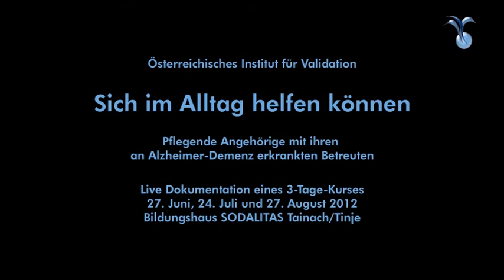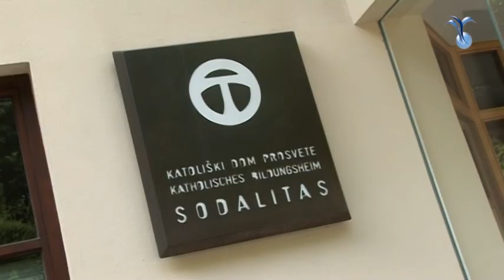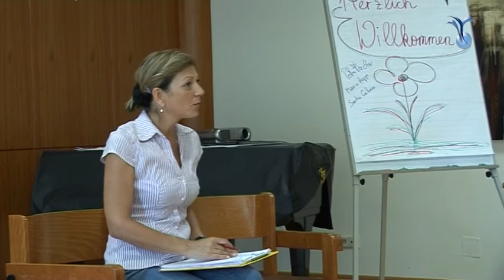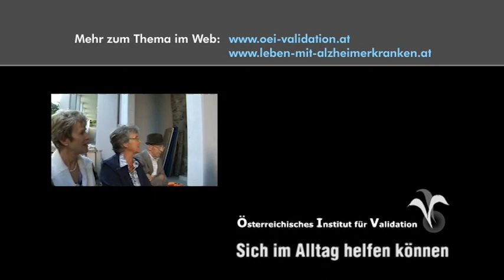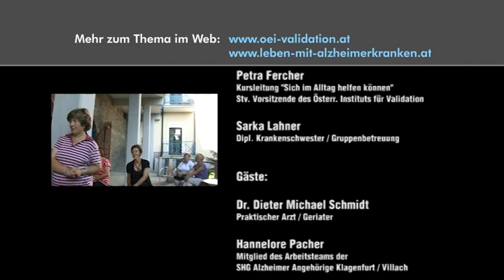Sich im Alltag helfen können / Empowering your daily life (2012)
Untertitel verfügbar | subtitles available

Live Dokumentation eines 3-Tage-Kurses für pflegende Angehörige mit den von ihnen betreuten Menschen mit Demenz. Juli-August 2012 in Tainach / Tinje, Kärnten / Austria

Documentary film about the three-day course for dementia sufferers and their carers, July - August 2012 in Tainach/Tinje, Carinthia/Austria